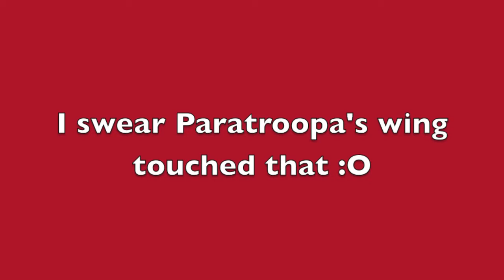Close Call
LOL I thought I was so dead...